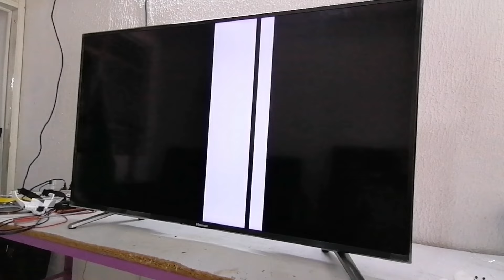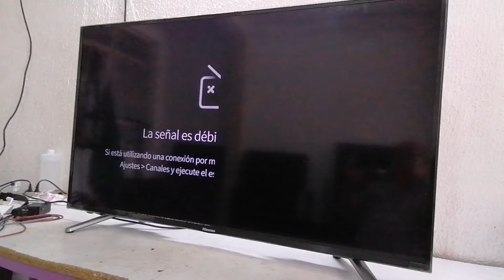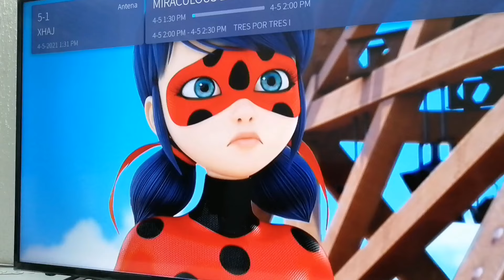Recuperando Display 50H6D de Hisense